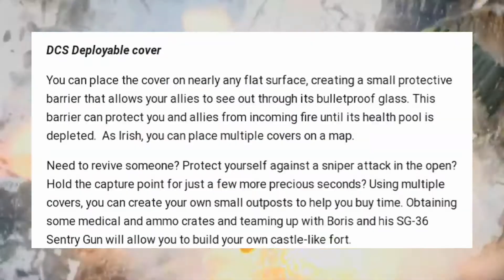Battlefield 2042 New Character and Specialist from Battlefield 4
Irish from Battlefield 4 is back to the battlefield 2042 with some new specialist.
This video is highlighted on latest news of battlefield 2042